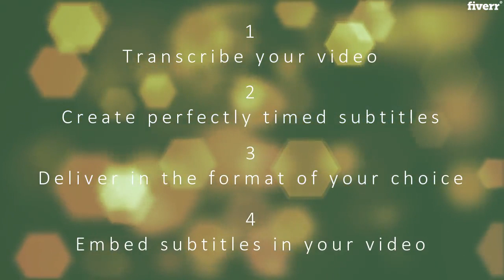I will create subtitles for your videos - Subtitles & Captions Services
Best Subtitles & Captions Services
I can produce closed captions for your videos and provide them in whatever format you need! I have been working with subtitles for a number of years now and can produce high quality captions for your videos!